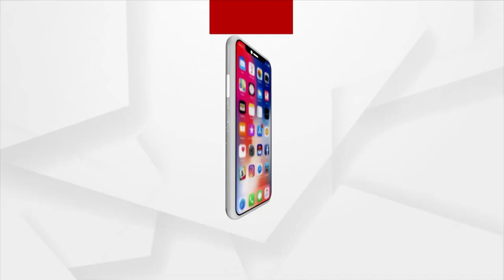ବିଜେଡି ସରକାର ଏକ୍ସପୋଜଡ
ବିଜେଡି ସରକାର ଏକ୍ସପୋଜଡ । ଚାଷୀଙ୍କୁ ବଡ ଧୋକା । ଚାଷୀ ଭୋଟ ପାଇଁ ମିଛ ଶସ୍ୟାଗାର କାର୍ଡ ଖେଳିଥିଲା ବିଜେଡି ।